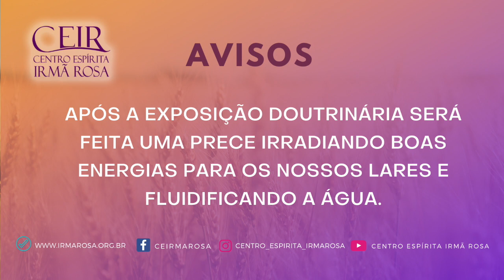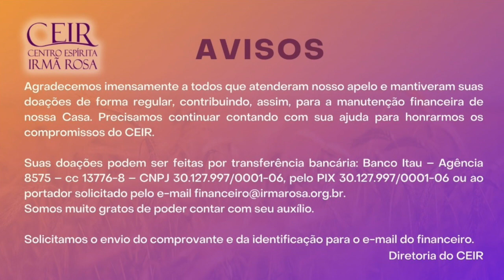Palestras Públicas Web - Infortúnios Ocultos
Estudando O Evangelho Segundo o Espiritismo
Tema de hoje: Infortúnios Ocultos
Colaborador: Luis Celso (Grupo Espírita João Batista - RJ)